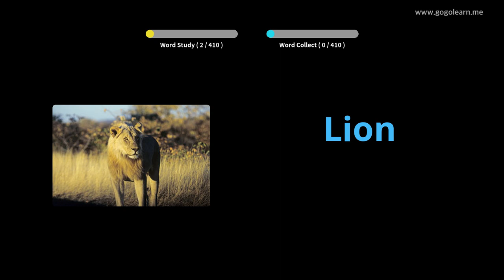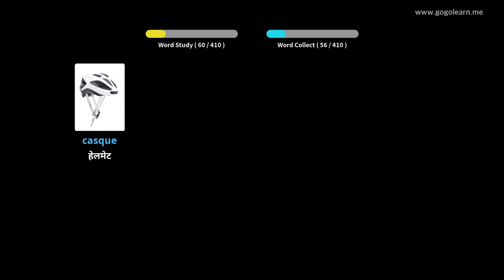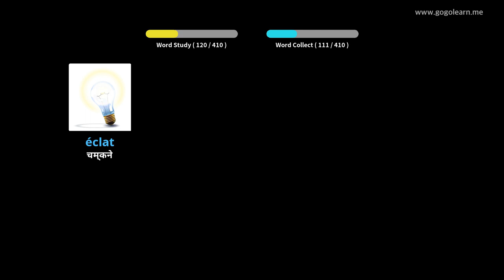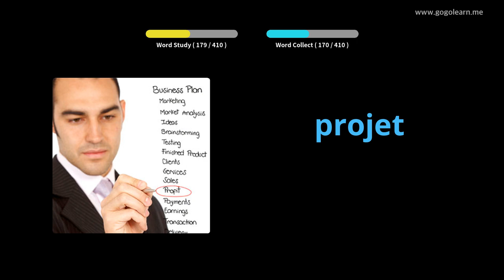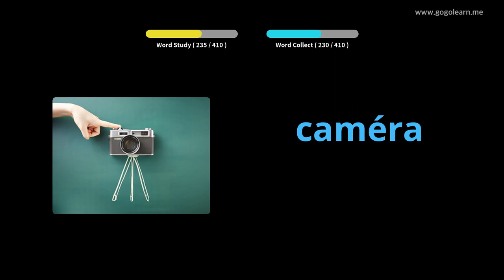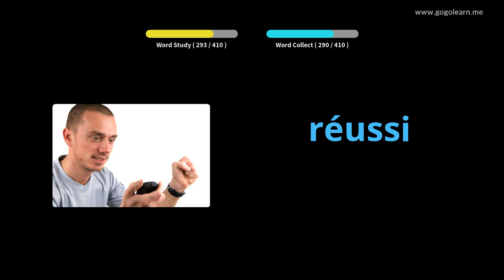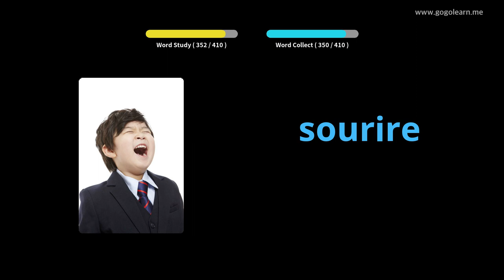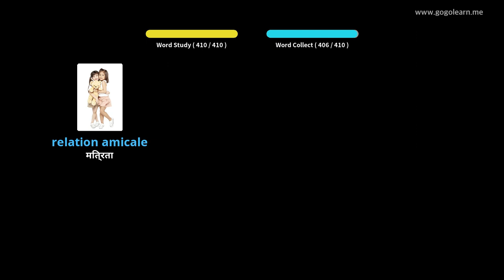फ्रेंचभोकबुलरी माध्यमिक विद्यालय। |Golearn